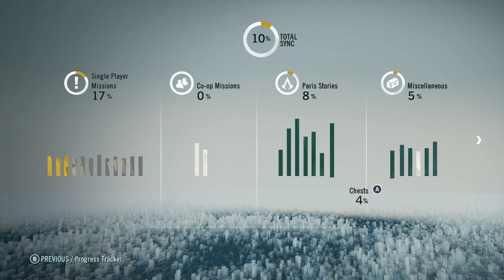#5 Assassin's Creed Unity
( come chill if

I will be continuing my play through of all Assassins Creed games. This is my playthrough experience, below is the order in which I will be playing the games I have access to.

1  Assassin's Creed 2007

2  Assassin's Creed II  2009

3  Assassin's Creed: BROTHERHOOD  2010

4  Assassin's Creed: REVELATIONS  2011

5  Assassin's Creed III  2012
     Assassin's Creed III: Liberation

6  Assassin's Creed IV: BLACK FLAG  2013

7  Assassin's Creed: ROGUE - 2014

8  Assassin's Creed: UNITY  2014

9  Assassin's Creed: SYNDICATE  2015

   Assassin's Creed Chronicles: India

10 Assassin's Creed: ORIGINS 2017

11 Assassin's Creed: ODYSSEY  2018

12 ASSASSIN'S CREED: VALHALLA - 2020

13 Assassin's Creed: Valhalla (2021)